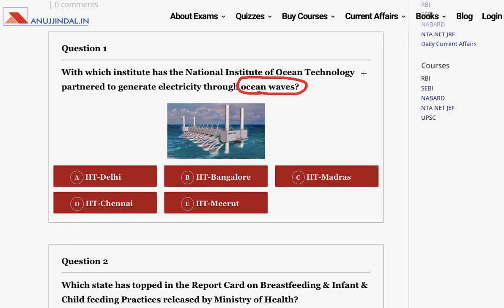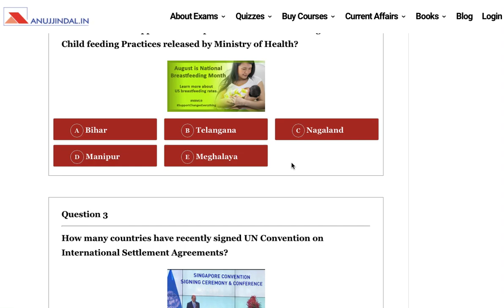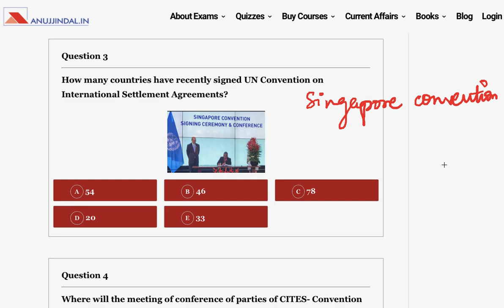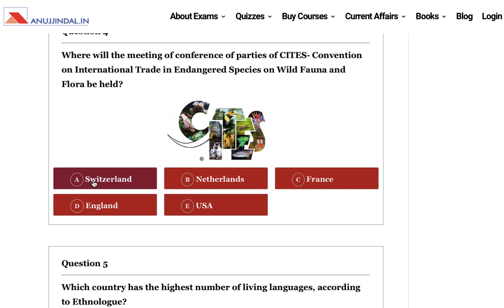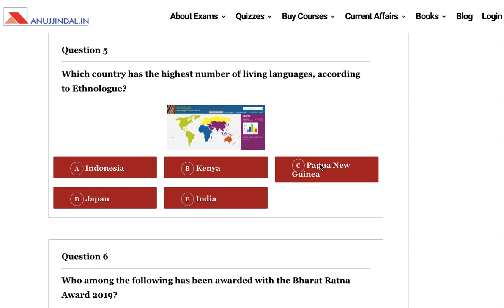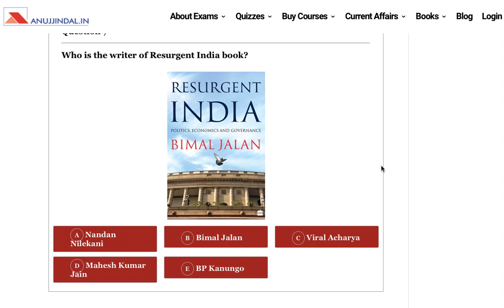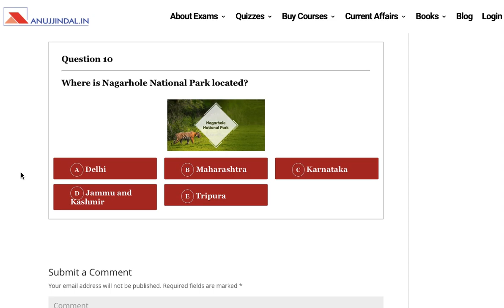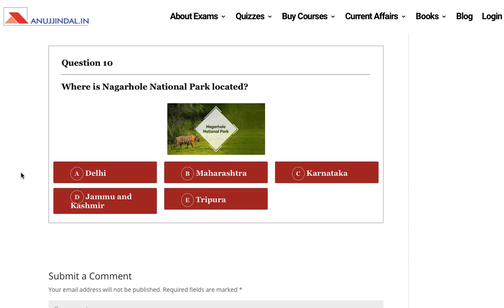The Morning Tales: Current Affairs 12th August 2019 (RBI, SEBI, NABARD)